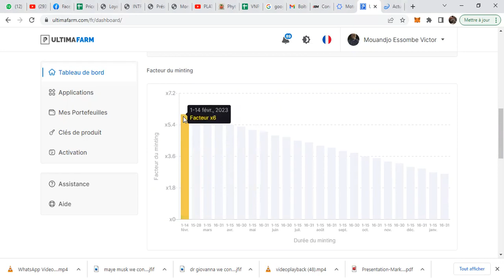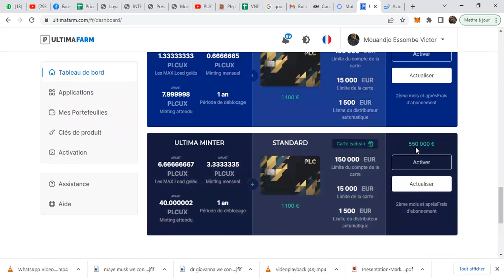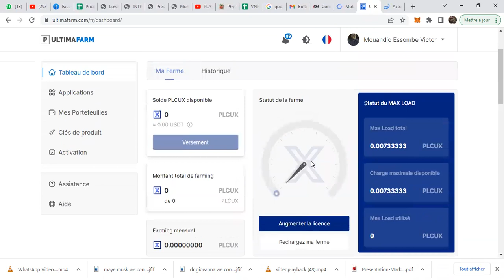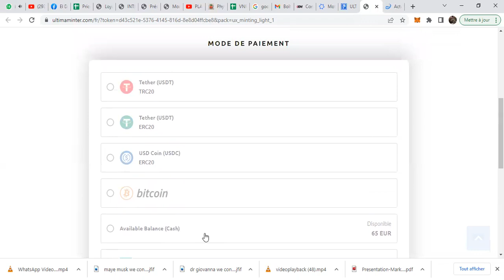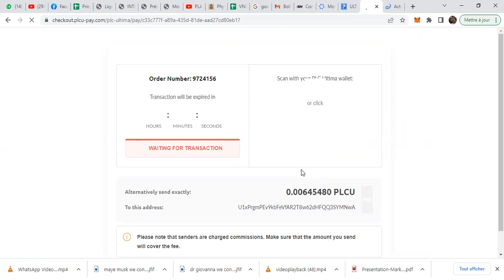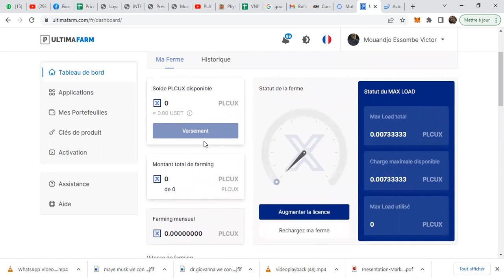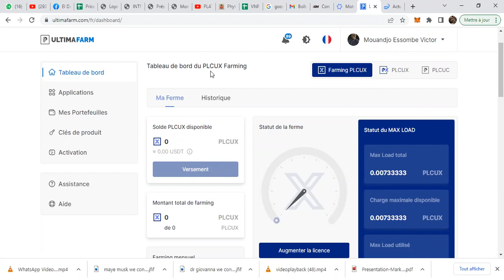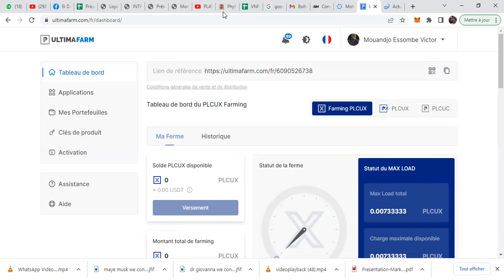Briefing sur la nouvelle évolution du backoffice PLCUX : Farming PLCUX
Découvrez dans cette vidéo les détails de la nouvelle évolution du projet PLCUX. Un nouvel onglet "FARMING PLCUX" facilite désormais le farming aux anciens et nouveaux membres PLCUX.